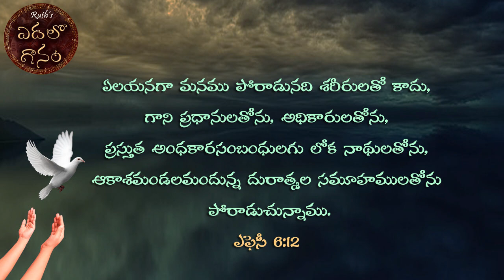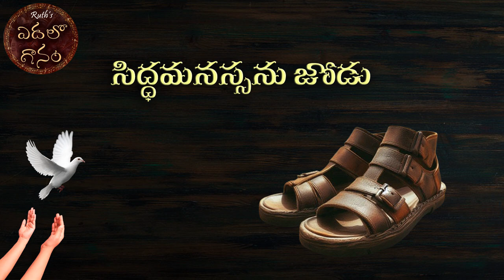సర్వాంగ కవచము - Armor Of God - Bible Knowledge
సర్వాంగ కవచము
1 సత్యమను దట్టి
2 నీతియను మైమరువు
3 సిద్ధమనస్సను జోడు
4 విశ్వాసమను డాలు
 5 రక్షణయను శిరస్త్రాణము
 6 దేవుని వాక్యమను ఆత్మఖడ్గము